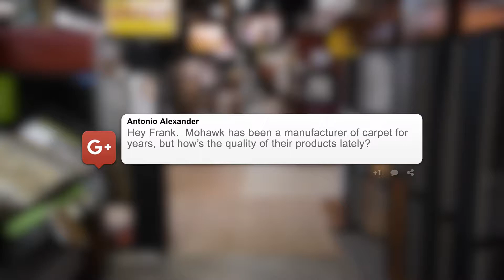Just Carpets and Flooring Frankie D discusses Mohawk Products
Frankie D discusses the huge selection of Mohawk Carpet at Just Carpets and Flooring!